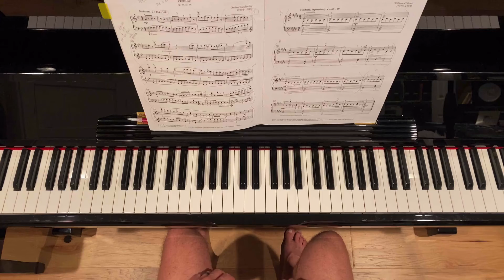Prelude, op 39, no 19 by Kabalevsky (RCM Level 5 Etudes - 2015 Piano Celebration Series)